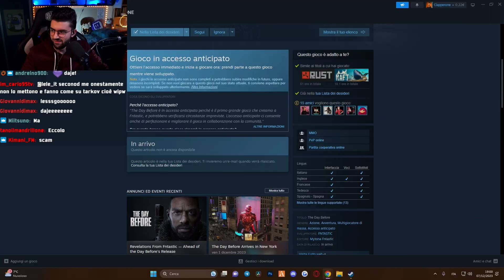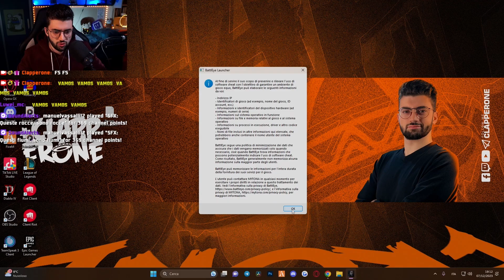The Day Before è stato un ERRORE.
Tutto mi sarei aspettato, tranne che questo.
The Day Before è forse uno dei giochi più attesi di questo fine 2023. Ma è stato un completo flop all'uscita.
Tanti i player che hanno chiesto un refund dopo averlo provato o anche solamente visto in live da vari streamer.

Pensate sia stato un ERRORE comprarlo?

VAMOS!